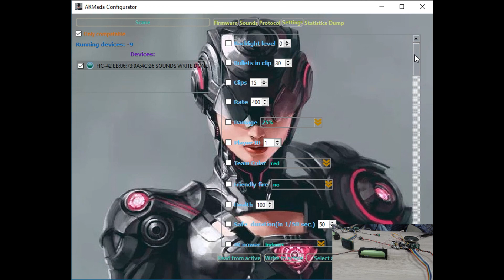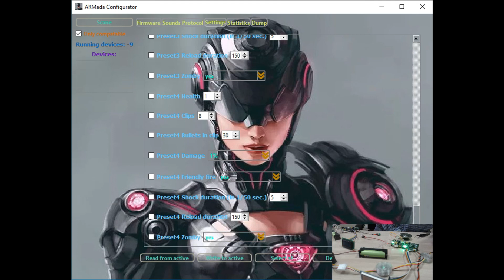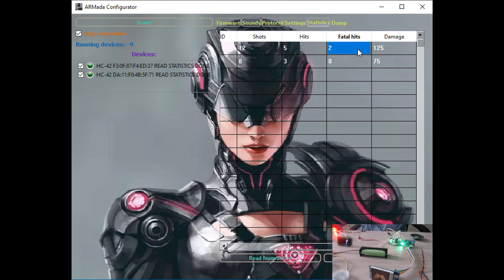ARMada Short Review